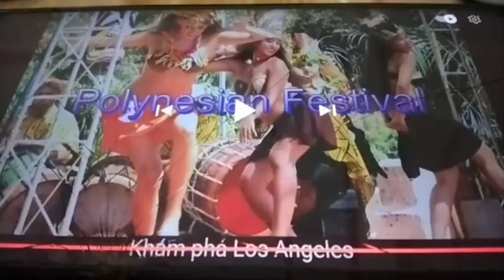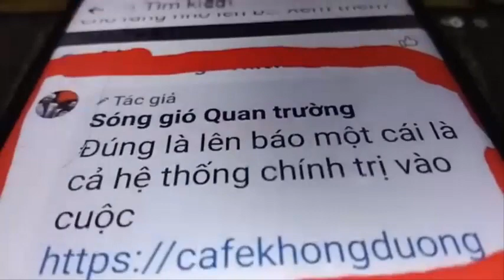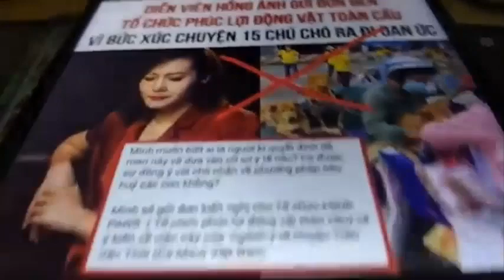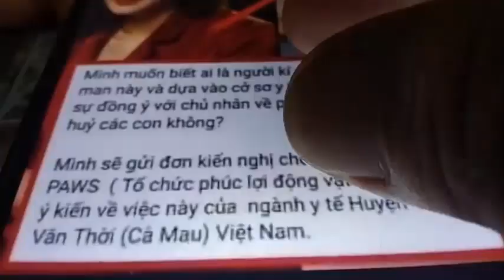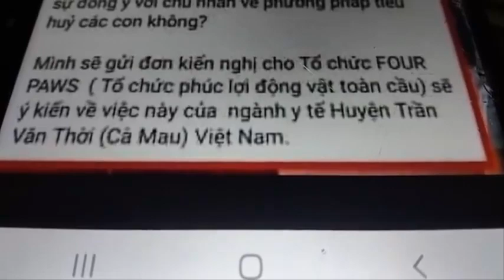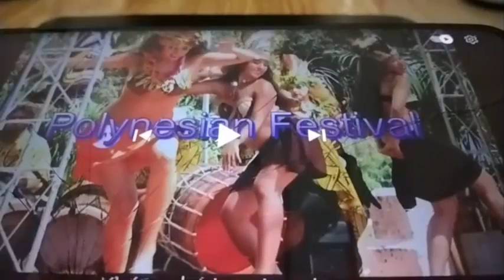Đừng lấy chuyện mấy con ch.ó ở Cà Mau để lôi chính trị vào cuộc!